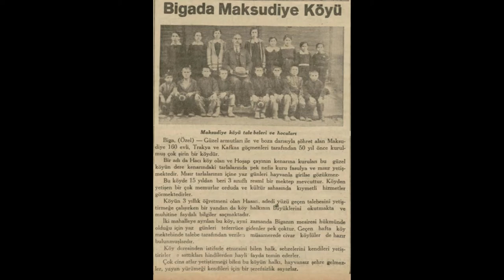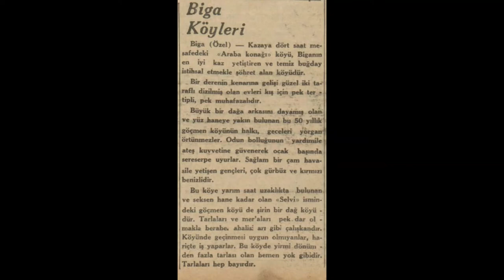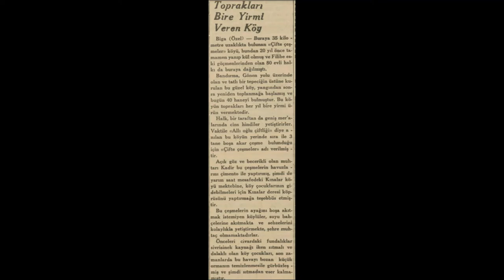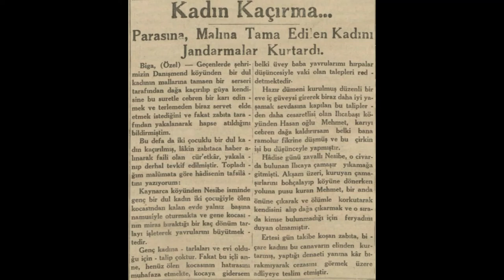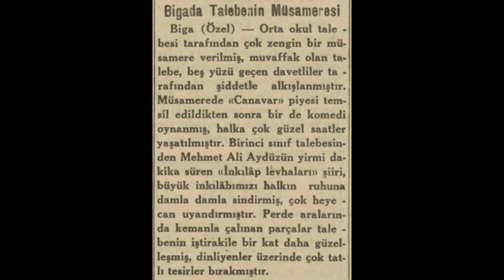Biga 1936 Haberleri (1)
Biga hakkında çıkan 1936 yılı haberleridir.

1. Haber: Biga'dan 2 haber
2. Haber: Biga'da Maksudiye Köyü
3. Haber: Biga'da kış hayatı
4. Haber: Biga köyleri
5. Haber: Biga'da bir kahramanın mezarı
6. Haber: Toprakları bire yirmi veren köy
7. Haber: Biga'da bin göçmen arabası ve on bin pulluk yapılacak
8. Haber: Kadın kaçırma
9. Haber: Karabiga ve Bandırma yolları
10. Haber: Biga'da talebenin müsameresi